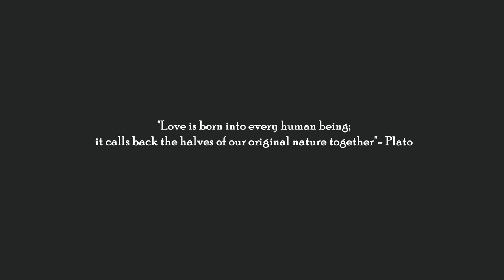Amor - the Tune of Love!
Amor - the tune of love, is a Malayalam music video which carries the emotional elements of gay romance, the enticing feel of belongingness and missing. The music video is a dedication to everyone who believes in the power and love and campaign for human rights of the LGBTIQ community.
പുരുഷസ്വവർഗപ്രണയത്തിന്റെ വൈകാരിക അംശങ്ങൾ പേറുന്നതും, പ്രണയിയുടെ സാമീപ്യമാഗ്രഹിക്കുന്ന  അനുരാഗിയുടെ  വികാരങ്ങൾ അവതരിപ്പിക്കുന്നതുമായ ഒരു മലയാള ദൃശ്യഗാനമാണ് 'അമോർ'. പ്രണയത്തിന്റെ തീവ്രതയിൽ വിശ്വസിക്കുന്ന, പ്രണയസംബന്ധിയായ മനുഷ്യാവകാശങ്ങൾക്ക് വേണ്ടി നിലകൊളളുന്ന എവർക്കുമായി ഈ ഗാനം അർപ്പിക്കുന്നു!!

പ്രണയത്തിന് വിശ്വജനീനമായ ഒരു സ്വഭാവമുണ്ടെന്ന് വർണ്ണിക്കപ്പെടുമ്പോഴും കേരളത്തിലേതുൾപ്പെടെയുള്ള പല സാംസ്കാരികസമൂഹങ്ങളിലും പ്രണയത്തിന്റെ ഹെറ്ററോനോർവേറ്റിവ് തലം മാത്രമാണ് ഭൂരിഭാഗം ദൃശ്യപ്രണയപ്രതിപാദനങ്ങളും ഉറപ്പിക്കുന്നത്. പൊതുവേ ഹോമോഫോബിക് ആയ മലയാളി ഇടങ്ങളിൽ അതുകൊണ്ടു തന്നെ സ്വവർഗപ്രണയമുൾപ്പെടെയുള്ള ഹെറ്ററോനോർവേറ്റിവ് ഇതര പ്രേമ-പ്രതിനിധാനങ്ങൾ നന്നേ വിരളമാണ്. ഇതിനൊരു സാംസ്കാരിക പ്രതികരണമെന്നോണം ആണ് ഈ ക്വിയർ സ്വാഭിമാനമാസത്തിൽ 'അമോർ- ദി ട്യൂൺ ഓഫ് ലവ്' എന്ന പ്രണയഗീതം അവതരിപ്പിക്കപ്പെടുന്നത്.

Production: Gouldian Finches Productions, supported by D-Moffey

Song Team
Lyrics and Music: Tissy Mariam Thomas
Music Programming, Mixing and Mastering: Adarsh S Nath(@Studio9363)
Acoustic and Electric Guitar: Gokul Kumar, Song Recording: Studio9363, Cochin
Lyrics Translation(English Version)- Liju Kuriakose and Jijo Kuriakose

DOP/Lighting assistants: Arun Brothers
Editing and Colouring: Sarun Surendran

Costumes: Jijo Kuriakose
Art Support: Rinõ Ricàrdo, Sreek
Younas’ Portrait Painting: Arvin Ombika

Special Thanks: Bavishna, Gayathri, Geetha Raj, Veena Sethuraman, Gazal Dhaliwal, Malini Jeevarathinam, Leo, Praveen Gopal, Baiju Gopal, Fida Thasni, Sreedeep, Siju Simon, Kishor Kumar, Ramesh Krishnan & Santhosh George Joseph

Lyrics:
മുത്തം കൊടുത്തിട്ടും കെട്ടിപ്പുടിച്ചിട്ടും
പൂതി മാറാത്തവനെന്റെ ചെക്കൻ
നൊമ്പരക്കാടുകൾ വെട്ടിത്തെളിച്ചതിൽ
കപ്പിത്താനാകുന്ന മുത്തു-മണി (2)
നീ പോയ് വരുവോളം
ഞാൻ പോയ് വരുവോളം

കാണാമറയത്തും ഖൽബിലെ താളത്തിൽ
ഒപ്പം വരുന്നവൻ എന്റെ ചെക്കൻ(കാണാമറയത്തും)
ആകാശപ്പൊക്കത്തിൽ ഓശാന പാടീട്ടും
മാറ് തുറന്നിട്ടും കൊഞ്ചിക്കുഴഞ്ഞിട്ടും
പിന്നെയും പിന്നെയും പിന്നേയും (നീ പോയ് വരുവോളം )

മുത്തം കൊടുത്തിട്ടും കെട്ടിപ്പുടിച്ചിട്ടും
പൂതി മാറാത്തവനെന്റെ ചെക്കൻ
നൊമ്പരക്കാടുകൾ വെട്ടിത്തെളിച്ചതിൽ
കപ്പിത്താനാകുന്ന മുത്തു-മണി (2)

പോകുന്ന പാതയിൽ മേലേയും താഴെയും
പൂക്കൾ വിരിച്ചും കുട പിടിച്ചും(പോകുന്ന പാതയിൽ)
കോളിളക്കി ആഴക്കടലിളക്കി
അതിൽ മുങ്ങിയും പൊങ്ങിയും കുഞ്ഞിക്കുളിരായി
മേഘമായി മിന്നലായി മാരിയായി(നീ പോയ് വരുവോളം)

മുത്തം കൊടുത്തിട്ടും കെട്ടിപ്പുടിച്ചിട്ടും
പൂതി മാറാത്തവനെന്റെ ചെക്കൻ
നൊമ്പരക്കാടുകൾ വെട്ടിത്തെളിച്ചതിൽ
കപ്പിത്താനാകുന്ന മുത്തു-മണി (2)
നീ പോയ് വരുവോളം
ഞാൻ പോയ് വരുവോളം